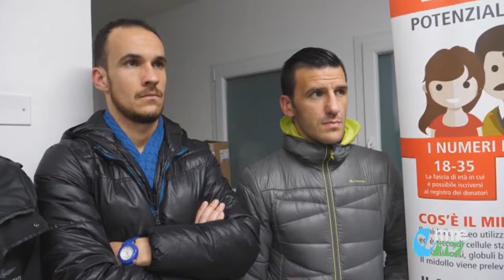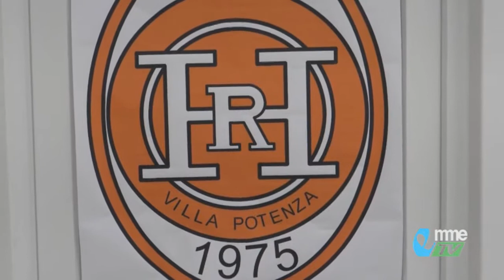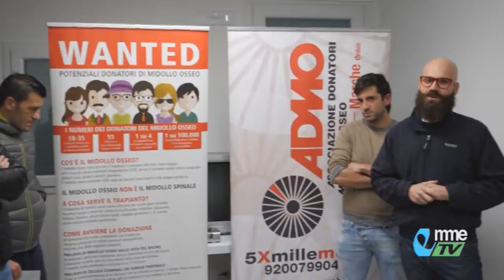SPORT. Calcio: Helvia Recina scende in campo per la solidarietà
L'Helvia Recina Calcio scende in campo, con un'iniziativa di solidarietà,  in collaborazione con l'ADMO (associazione di midollo osseo).
Vediamo...